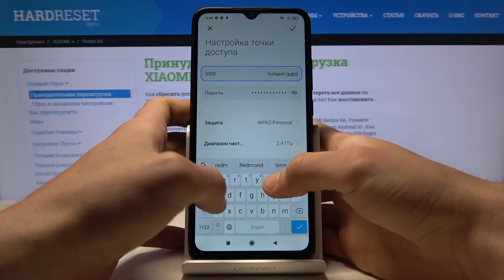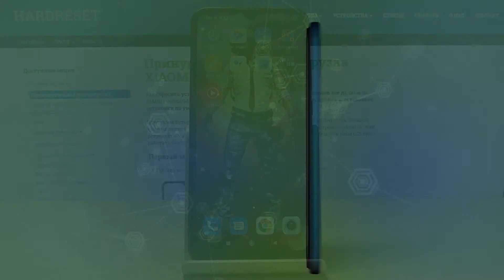Как раздавать Wi-Fi с телефона Redmi 9A — Портативная точка доступа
Если Вы хотите раздать вайфай с телефона, но не знаете, что для этого нужно делать, тогда посмотрите видео внимательно, а наш эксперт шаг за шагом разберёт всё, что Вам нужно знать для того, чтобы открыть портативный хотспот на тлеефоне.

Как раздавать вайфай с телефона Redmi 9A? Как открыть точку доступа на Redmi 9A? Как включить мобильный хотспот на телефоне Redmi 9A?